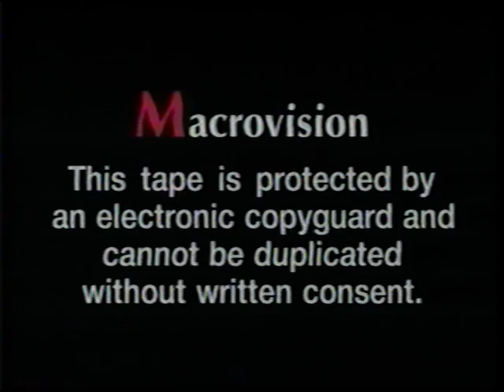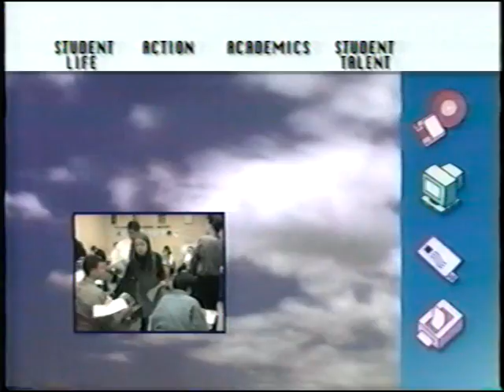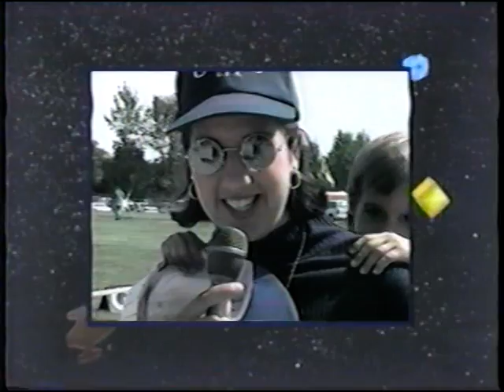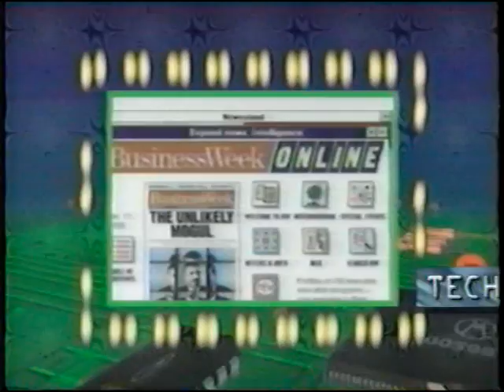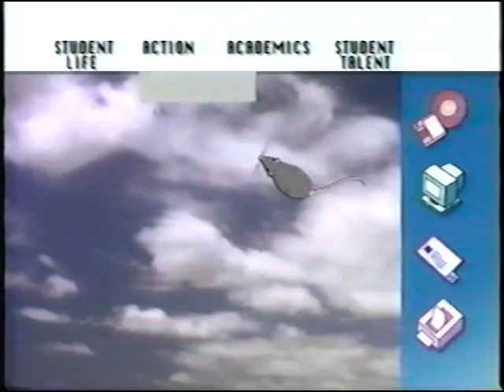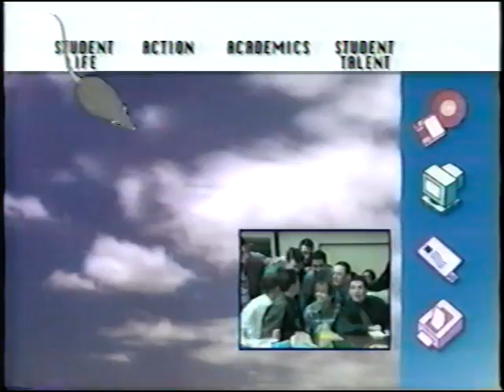Driscoll Video Yearbook 1996